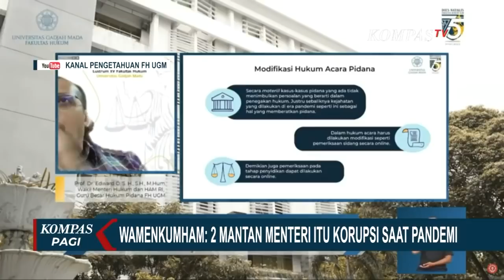Edhy Prabowo Gunakan Uang Suap Benih Lobster untuk Sewakan Apartemen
JAKARTA, KOMPAS.TV - Komisi Pemberantasan Korupsi (KPK) membenarkan adanya dugaan Mantan Menteri Kelautan dan Perikanan, Edhy Prabowo, menggunakan uang suap untuk menyewakan beberapa unit apartemen kepada sejumlah pihak.

Salah satu apartemen yang disewanyanya digunakan sekretaris pribadinya yang bernama Putri Elok.

"Putri Elok (swasta), didalami pengetahuannya terkait adanya penyewaan unit apartemen oleh AM (Amiril Mukminin) atas perintah EP (Edhy Prabowo)," ujar Plt Juru Bicara KPK Ali Fikri saat dikonfirmasi , Kamis (18/2/2021).

KPK dalam hal ini menyebut Putri Elok sebagai pihak swasta. Dugaan aliran uang suap ini didapat setelah memeriksa Putri Elok sebagai saksi hari Rabu (17/2/2021) kemarin.

Ali mengatakan, uang yang digunakan untuk menyewa apartemen tersebut diduga bersumber dari para eksportir yang mendapat izin ekspor BBL.

"Adapun sumber uang untuk penyewaan apartemen tersebut diduga berasal dari para eksportir yang mendapatkan izin ekspor benur (BBL) di KKP," kata Ali.

Dalam kasus ini, KPK telah menetapkan tujuh tersangka.

Ketujuh tersangka itu yakni, Edhy Prabowo, tiga staf khusus Edhy, Andreau Pribadi Misanta, Safri serta Amril Mukminin; Siswadi selaku Pengurus PT Aero Citra Kargo; Ainul Faqih selaku Staf istri Menteri KP; dan Suharjito selaku Direktur PT Dua Putra Perkasa Pratama.